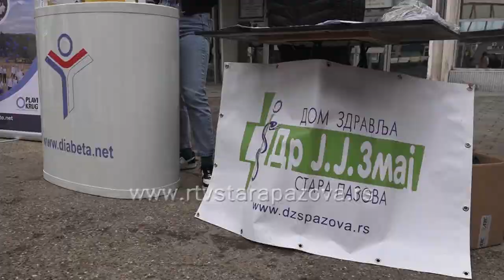Akcija merenja šećera na trgu u Staroj Pazovi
Jutros je na trgu dr Zorana Đinđića u Staroj Pazovi održana akcija merenja nivoa šećera u krvi a sve to u organizaciji Dijabetološkog saveza Srbije.